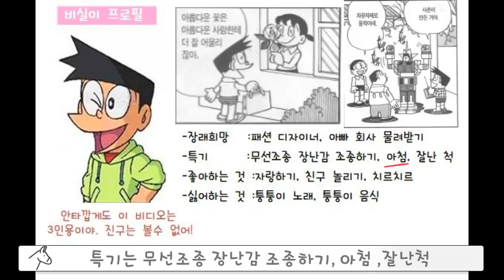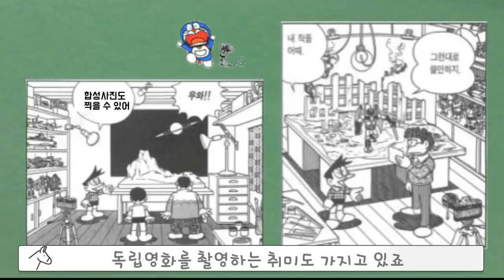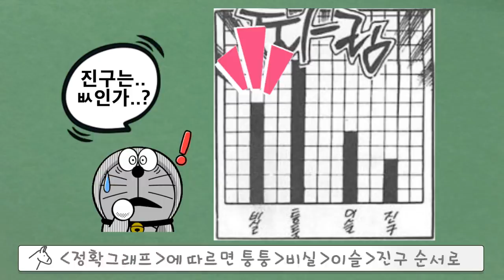[동키탐구]도라에몽 비실이 소개서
▪ 배경음악

Mint Chocolate 2a(유튜브 오디오 라이브러리)
Brain Trust(유튜브 오디오 라이브러리)
Al 2(유튜브 오디오 라이브러리)
Palmtrees(유튜브 오디오 라이브러리)

▪ 음향효과 : 상업적 목적으로 이용할 수 있는 공정자료 이용 및 자체제작
▪ 기타 사진·영상 : 상업적 목적으로 이용할 수 있는 사진과 영상 이용